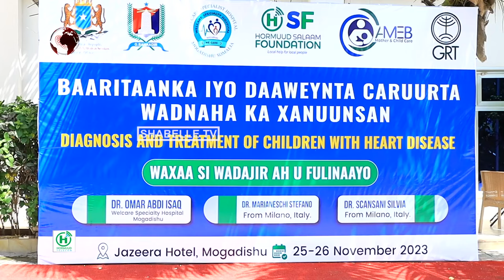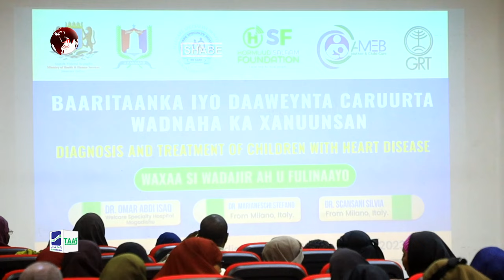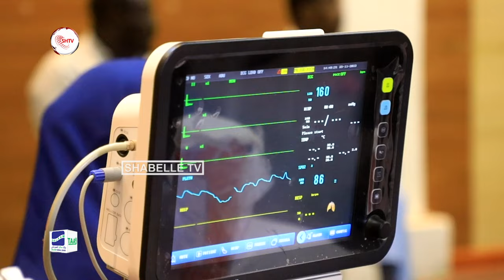Hormuud Salaam Foundation oo kaalin ka qaadatay in baaritaanno iyo daaweyn loo sameeyo car...